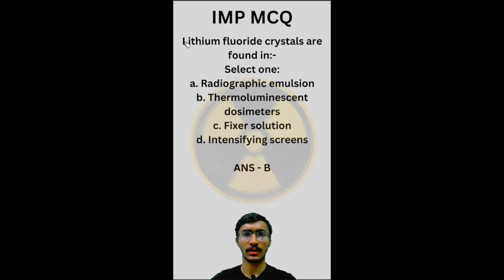RADIOGRAPHER IMO MCQ PROMETRIC /QATAR PROMETRIC / HAAD / DHA / MOH / NHRA / OMSB / OCHP / DHCC 05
RADIOGRAPHER IMO MCQ PROMETRIC  /QATAR PROMETRIC / HAAD / DHA / MOH / NHRA / OMSB / OCHP / DHCC